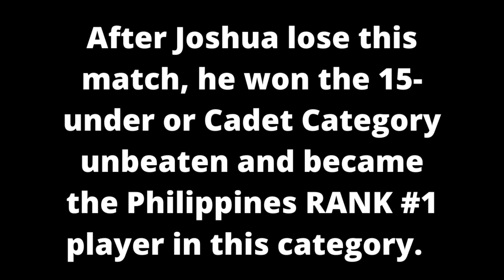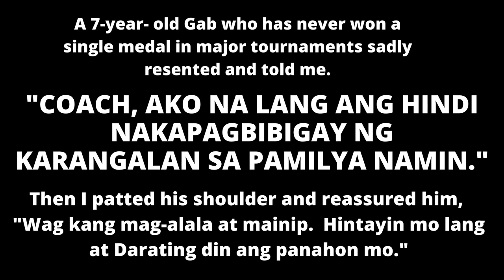JOSHUA MANLAPAZ VS GAB DOCTO l 4TH SUPER LEAGUE NATIONAL FINALS 2018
DC TABLE TENNIS

Let me take you back one more time to one of the defining moments of my career as a Table Tennis Coach/Trainer.  This match is particularly special because my trainee, Gabriel Docto is facing Joshua Manlapaz in the semi-finals who has just been hailed as the 2018 Palarong Pambansa Elementary boys singles CHAMPION.  In this match, he was able to make a big upset and beat him 3-1 and then went on to win the CHAMPIONSHIP against his cousin CJ Yamson.  Joshua, after losing this match, went on to capture the higher category 15-under or Cadet category UNBEATEN.

I have been training Gab since he was in grade 1 at the age of 6 turning 7 years old.  In the process, many people doubted his abilities and my ability to train players.  They were saying that I'm teaching the wrong technique to this kid.  Well, as it turns out, at age 11, Gab became the Number 1 rank player in the country in the 12-under category, not to mention that he is also a bemedalled player in Palarong Pambansa collecting a Gold in the team event and a Silver in doubles last 2017 and a Bronze in the team event and Gold in doubles last 2018--a pretty impressive resume.

Keep on spinning guys!